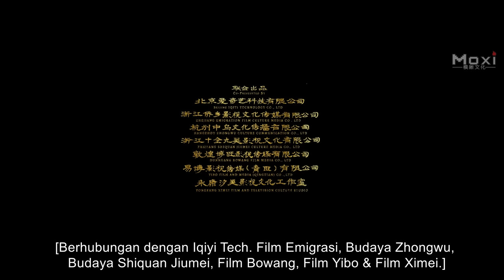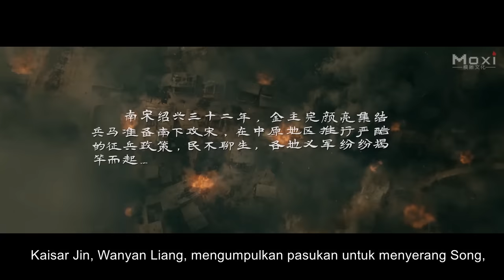Berjuang Untuk Tanah Air | Terbaru Film Sejarah Perang Aksi | Subtitle Indonesia Full Movie HD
Terbaru Film Sejarah Perang Aksi | Berjuang Untuk Tanah Air | Sub Indo Full Movie HD

Studio: Zhejiang Media Trust Film.
Produser: Ye Tong, Li Yang, Wang Yuchao.
Direktur: Zhang Zhe.
Penulis Naskah: Zhou Fengping.
Dibintangi: Xie Miao (Miu Tse), Nan Sheng, Zheng Wensen, Yan Shikui.
Genre